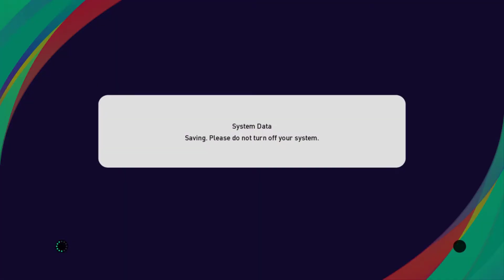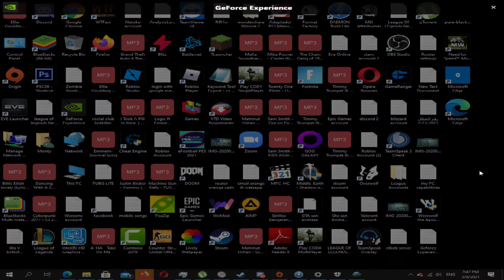PES 21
my Pc cabapilities

GTX 1050

Hard 2+4=6 TB